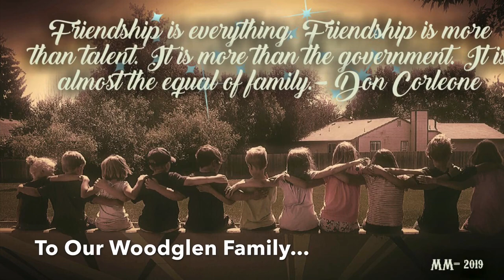We 💜 Woodglen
To our Woodglen family! We love and miss you so much! 💜 Mommy Mafia